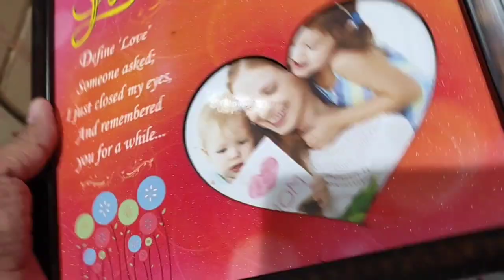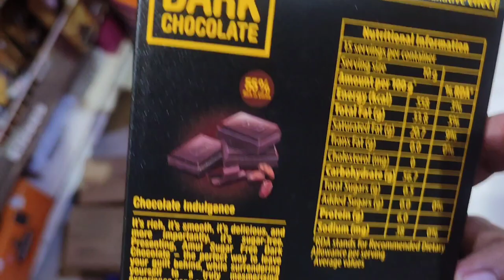Best Gift Ideas for Men on Valentine's Day | Top Valentine's Day Gift Ideas | Gifting Ideas for Men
00:00 - INTRODUCTION
00:07 - STYLISH WALLET
00:39 - MEN'S SHOE
01:04 - PHOTO FRAME
01:43 - CHOCOLATE GIFT BOX

Valentine's Day is a special occasion that celebrates love and affection between partners. It is a day to express feelings and show appreciation for the special men in our lives. Choosing the perfect gift for a man on Valentine's Day can be challenging, but with the right idea and a little thoughtfulness, you can make this day extra special for him. Here are some of the best gift ideas for men on Valentine's Day.
Valentine's Day gifts for men can vary widely depending on their personal preferences and interests. Some popular gift options for men include
1)
Wallet: A wallet is a useful and practical item that can be personalized to make the gift more special.
A wallet is a useful and practical item that can be personalized to make the gift more special. Wallets come in different sizes, styles, and materials, making them a versatile gift option. Consider adding a special touch by having the wallet monogrammed or adding a personalized message.
HORNBULL Denial Navy Leather Wallet for Men | Wallets Men with RFID Blocking | Mens Wallet

RIGOHILL Doger Olive Green Mens Leather Wallet | Leather Wallet for Men | RFID Mens Wallet

Urban Forest Oliver Blue RFID Blocking Leather Wallet for Men
2)
Shoes: A high-quality, stylish pair of shoes can be a practical and appreciated gift.
 Shoes are an essential item that men need and wear regularly, making them a useful and practical choice.

HiREL'S Men Black Oxford Office Formal Shoes

Crazyify I Love You Every Day From My Heart Photo Frame | Valentine's Day Gifts for GF/BF/Friends | Valentine Gift for Wife/Husband/Lovers | Printed Photo Frame (8x8 Inches)

Shri Kanth Art® Customized Happy Anniversary Wooden Photo Frames| Personalized Picture Photo Frame | Collage Frame for Couple (Size :- 8 x 12)

VALENTINES CHOCOLATE GIFT PACK:

Orion Chocopie Premium Valentines Chocolate Gift pack (20 pies)| Chocolate gift box

LuvIt. Luscious Dark Love Delights - Heart-Shaped Chocolate Bars | Valentine's Chocolate Gift of Dark Chocolates | Pack of 1 - 180g Each

OTHER VALENTINE'S DAY GIFT IDEAS VIDEO:

Gift for wife under rs 1000 | Top five gifts for wife/girlfriend under rs 1000 | valentine's day gift

couple gift ideas | Cute Couple Gifts | Gift Ideas for Couples | Best Gift for Husband or Wife |

AWESOME Valentine's Day Gift Ideas | Affordable Valentine's Day Gift | Gift Ideas For Your Love

Valentine's Day Gift For Girlfriend | gift for girlfriend under 500 |Best Gift For Girlfriend |

Husband gift to wife on wedding anniversary |Gold gift for wife |Gold Jewellery Gift Ideas For Wife